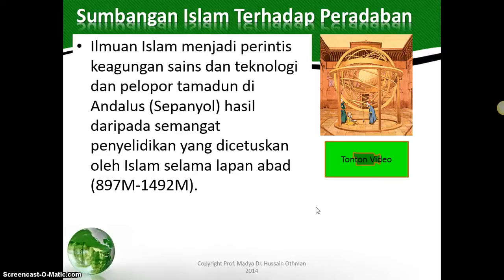TITAS UTHM Topic 2 Part 6: Tamadun Islam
Video pembelajaran untuk kursus Tamadun Islam dan Tamadun Asia (TITAS) [Topik 2: Tamadun Islam] yang ditawarkan di IPT Malaysia. Video ini disediakan oleh Prof. Madya Dr. Hussain Othman sebagai salah satu usaha perkongsian ilmu dan khidmat masyarakat.